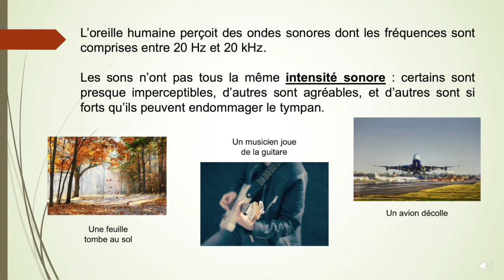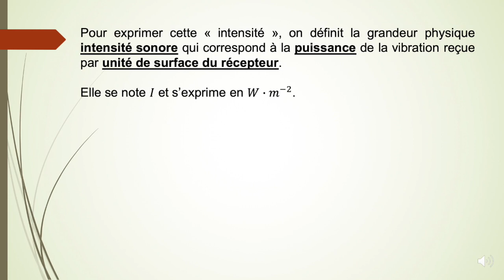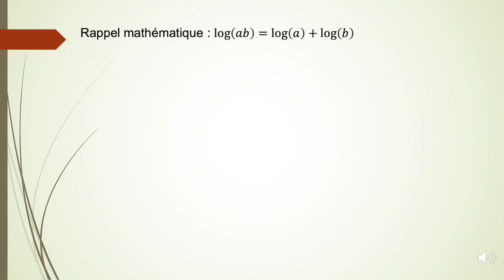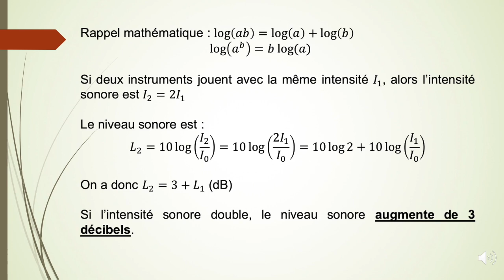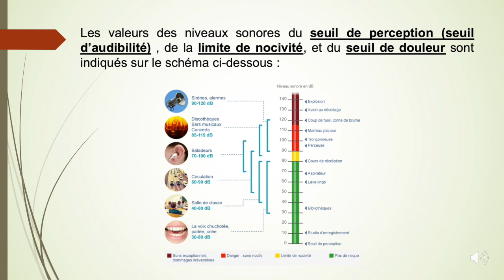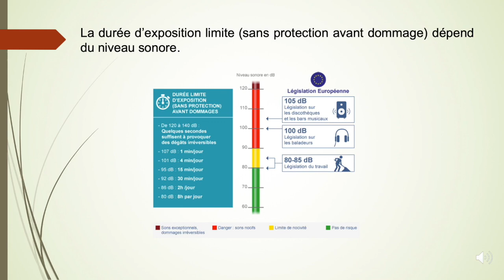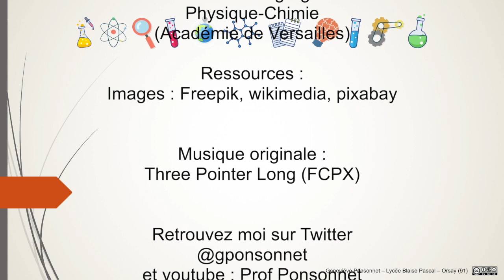TS - Les ondes sonores - 5 - Intensité et niveau sonores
Intensité et niveau sonores